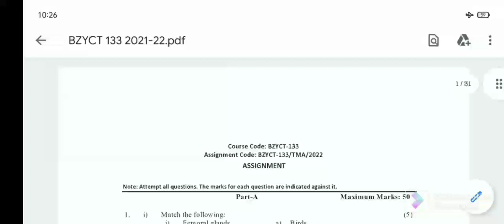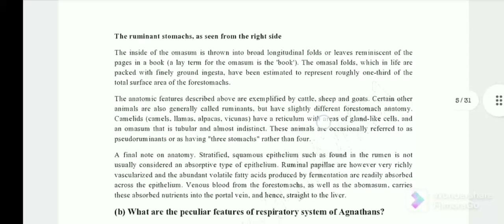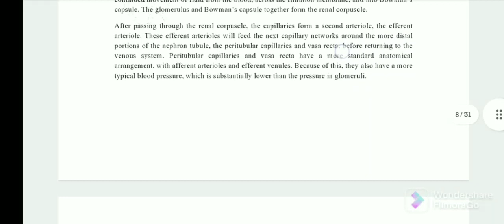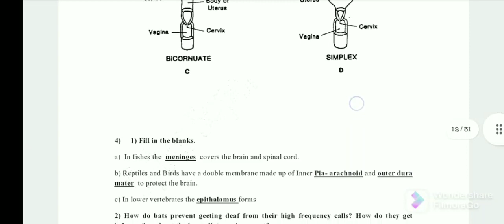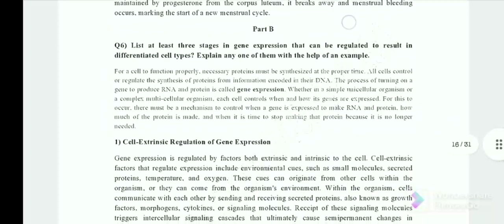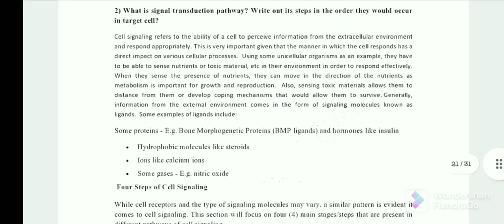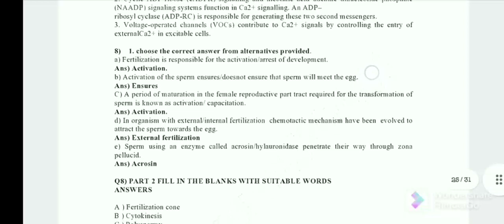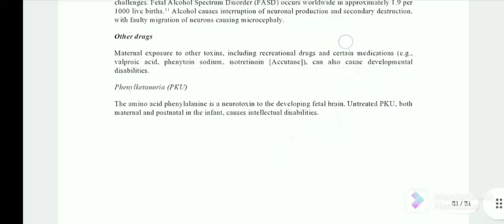BZYCT-133 assignment 22-23 solved assignment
IGNOU SERVICE FOR YOU
**bzyct-133 sloved Answer exam pettern
ASSIGNMENTS SOLUTION

HANDWRITTEN ASSIGNMENTS(HARD COPY)

HANDWRITTEN SCANNNED ASSIGNMENTS

PRACTICAL FILES

PROJECT FOR ALL THE COURSES (APPROVAL GUARANTEED) 100%

GUESS PAPERS FOR ALL COURSES

BOOKS FOR ALL COURSES OR SUBJECT
JOURNAL FOR EVERY COURSES

FOR ADMISSION YOU CAN ALSO CONTACT FULL HELP

GUIDE BOOK ARE AVAILABLE AT DISCOUNT PRICES AND 80+ MARKS GURANTEE FOR ASSIGNMENTS

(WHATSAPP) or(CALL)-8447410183